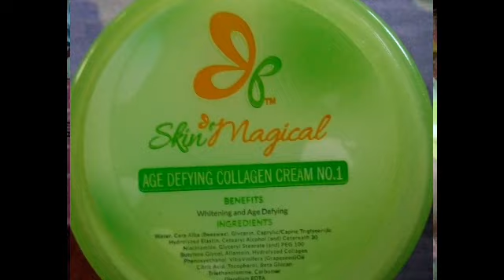First Vlog koto SA skin magical at first use din.